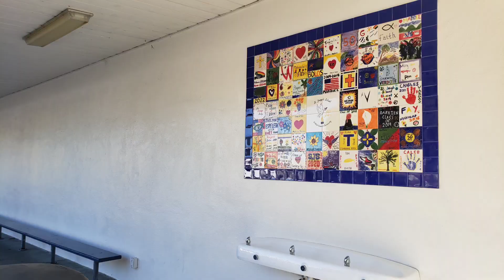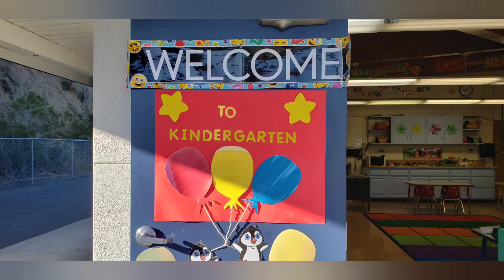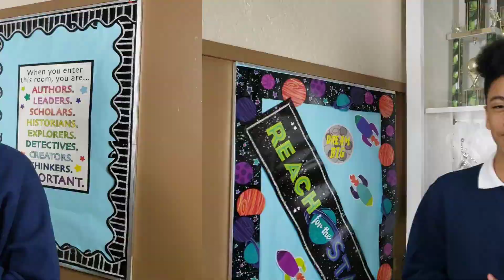St Joseph Virtual Open House